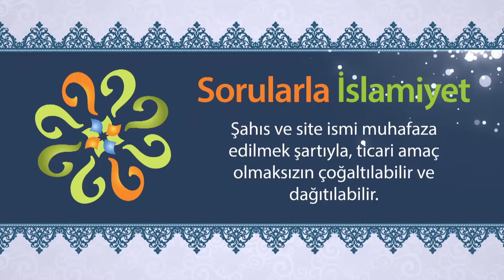Peygamberimizin getirdiği şeriat, onun peygamberliğine delildir